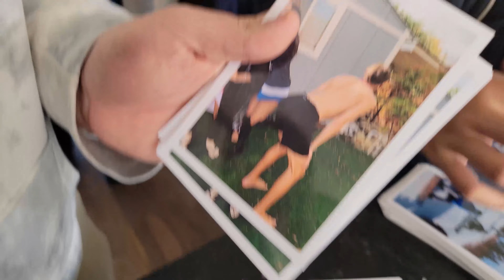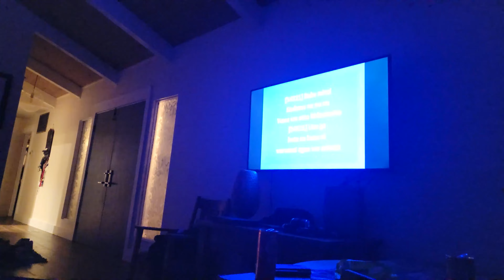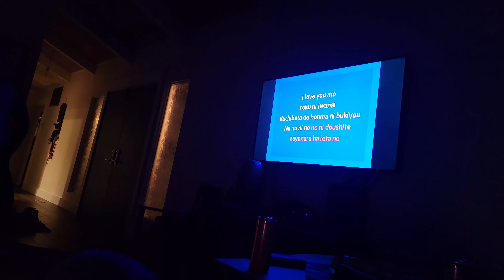THEY USED BALLS FOR WHAT?? (IT GOT SUS) (w/ OTB)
This was another fun time with the OTB group!

Software used to make this video:
Streamlabs OBS
Audacity
Premiere Pro
Photoshop